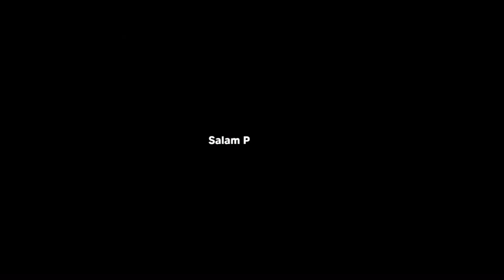Warga Psht Merauke K3Lu4r D4r! 4n990t4 Psht